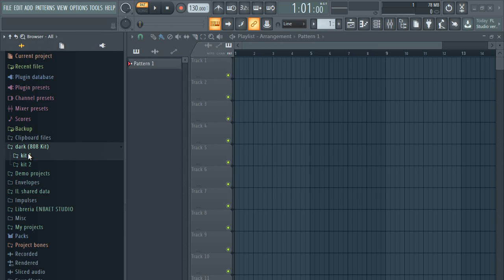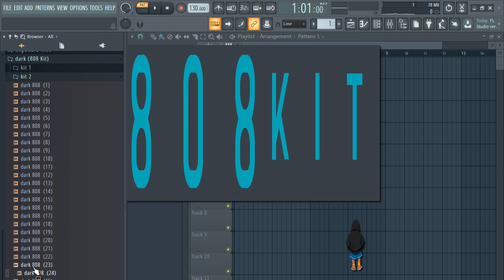808 kit /808 Samples Pack /DARK 808 kit [ Free Download ] VOL:4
808 kit /808 Samples Pack /[ Free Download ]DARK 808 kit